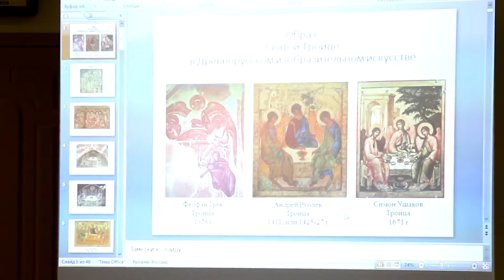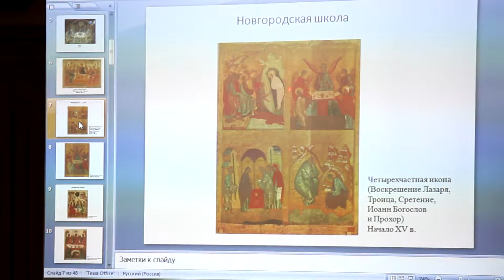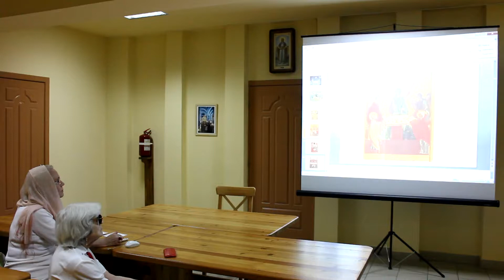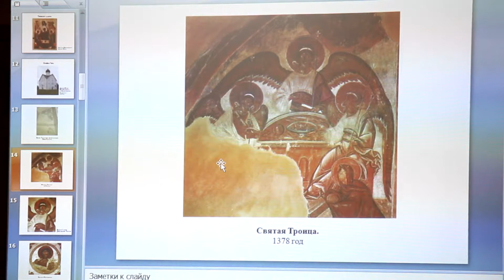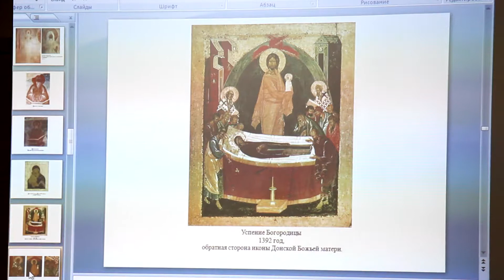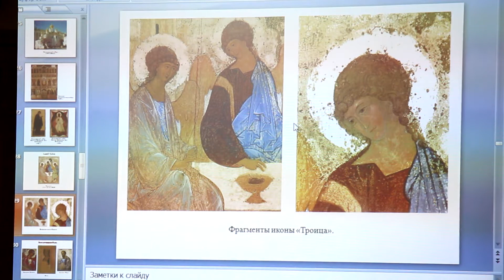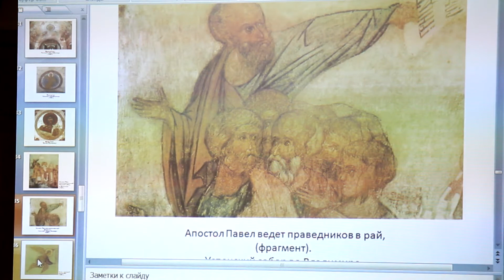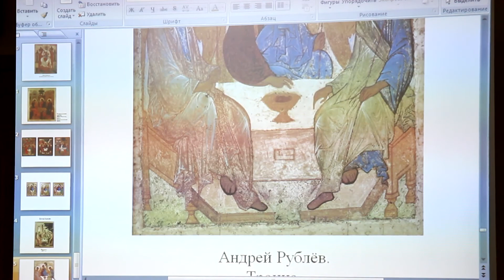Лекция "Образ Святой Троицы в древнерусском церковном искусстве" (08.06.2014)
Лекция "Образ Святой Троице в древнерусском церковном искусстве" в Старо-Покровском храме г. Ростова-на-Дону 8 июня 2014 года в день праздника Пятидесятницы. Лектор - Скопцова Галина Сергеевна, искусствовед, заслуженный работник культуры России.